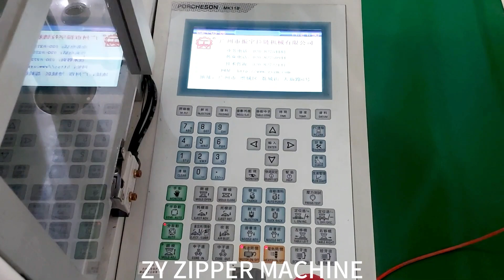ZY-604R-B Reinforce Top and Bottom Stop Injection Plastic Molding Machine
This machine is top and bottom stop injection molding machine for plastic zipper and nylon zipper as well.